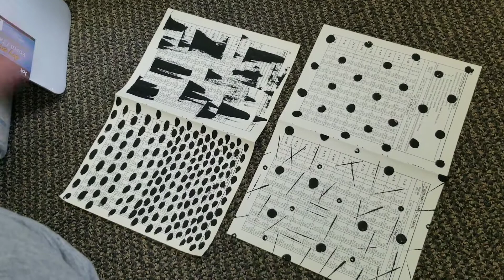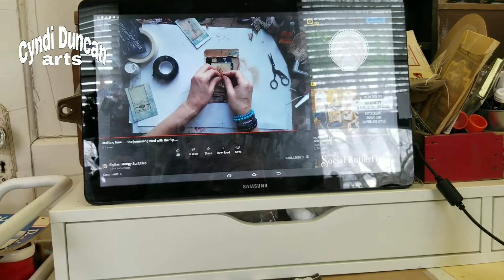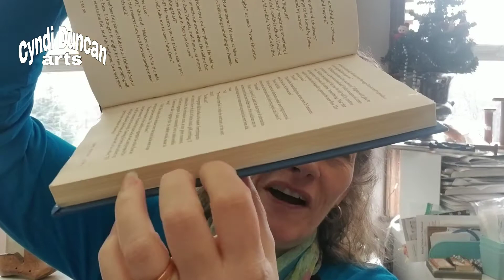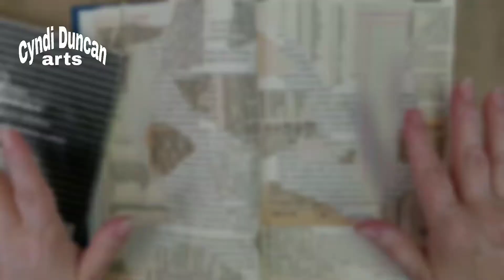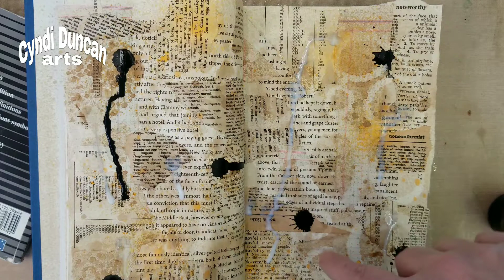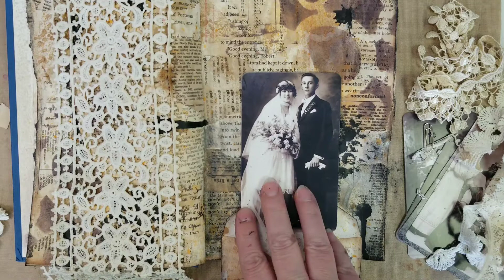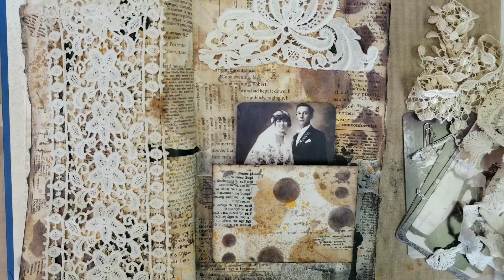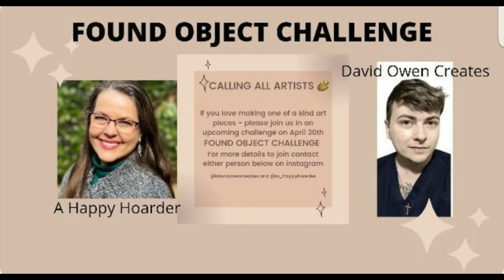134: Vintage Grungy Altered Book Art Journal - Art Studio Vlog 4-8-22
Another "off" week in the studio, but I managed to start a new project.

Cyndi Duncan Mixed Media Artist.

Your cups of coffee mean so much and really help me with my dream of a working art studio.

Studio & Boutique
Mimi's Treasure Cottage
138 N. Main St (2nd floor)